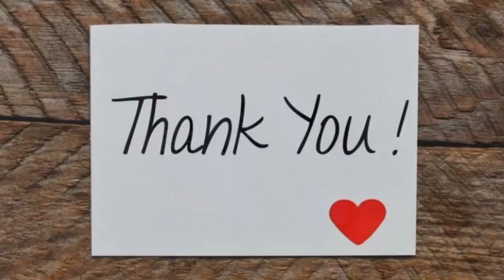My favorite Bloom Swipe! “Moroccan” Wow, just something about this one.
Acrylic pouring inspirational video.  Well I’ve been doing bloom swipes for a while, with even some similar colors, but there was something really special about this painting. I think it’s my favorite one I’ve done today. I hope you love it.🙏

Time and materials takes a lot, if you feel like I’ve inspired or contributed to you and your creative journey, There are some great ways you can support me;

✨Come see the benefits of my patreons account!

Email for commission and private class inquiry;

🌟 Molly Wilson
🌟 Maureen Ostrowski
🌟 Jayne Steuart
🌟 Karmen Hart
🌟 Heidi Lauridsen
🌟 Donna Nelson
🌟 Zanofsu
🌟 Carly Markey

I’m a stay at home mama/ professional and experimental artist.  I do national commission and gallery work out of my small mountain community, Sandpoint Idaho.

Basecoat Pillow:
Glidden latex house paint ~ satin
About 1/8 Part GAC800 added to this.

Paint PM:
2 part untinted base III House paint
1 part varathane triple thick polyurethane

Cell activator:
1 part titanium white Amsterdam paint
3 part Australian floetrol

I thin both the paint and the basecoat down that with water to get a warm honey consistency.